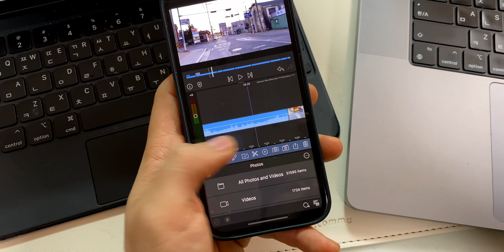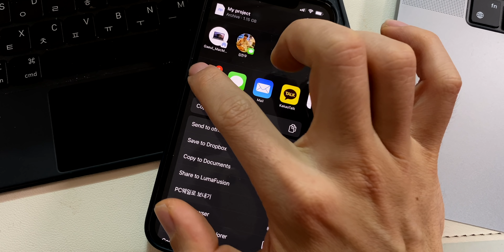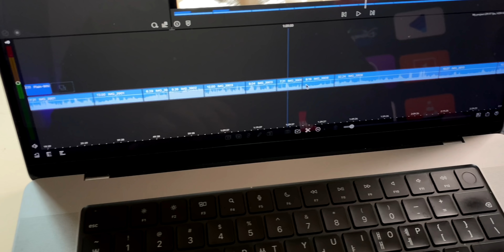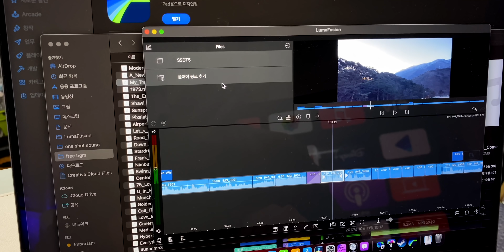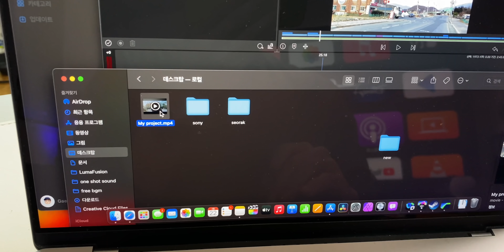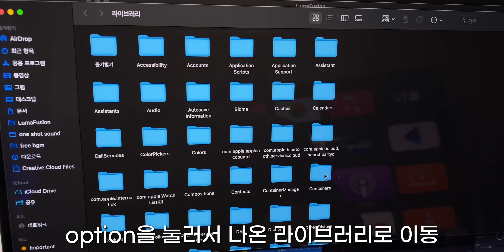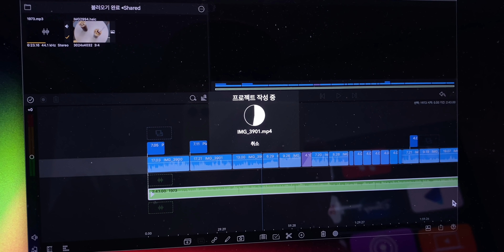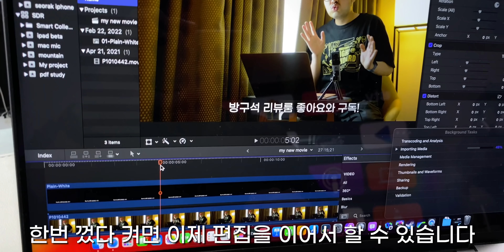애플 기기간 크로스!! 아이폰 카메라 영상 아이패드, 맥북 서로 넘나들면서 편집하고 활용하기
아이폰으로 영상을 많이 찍으실텐데요. 바로 아이폰에서 편집을 해도 되지만 맥북이나 아이패드로 자료를 이전해서 큰 화면에서 자세하게 편집하시는 경우가 많죠. 특히 맥북이나 아이맥의 대형화면을 활용해서 영상을 편집하고 싶으신 경우! 애플 실리콘의 이점을 살려 lumafusion을 네이티브로 활용할 수 있습니다. 또한 아이패드프로와 ssd를 활용한 대용량 외장 디스크 편집을 하는 경우에도 간편하게 파이널컷 프로와 연계해서 쓰는 것도 가능합니다. 자세한 사용성 확인해보세요!

*영상에서 사용한 모델은
아이폰11, 아이폰13 프로, 아이패드 프로 11인치 M1, 맥북 프로 16 M1 Max입니다